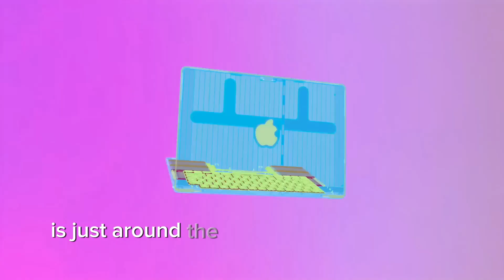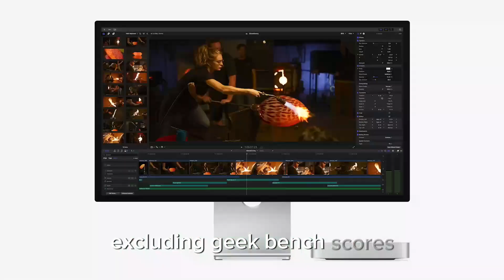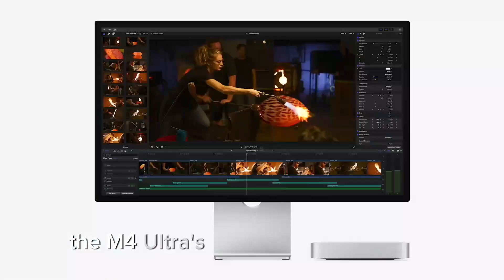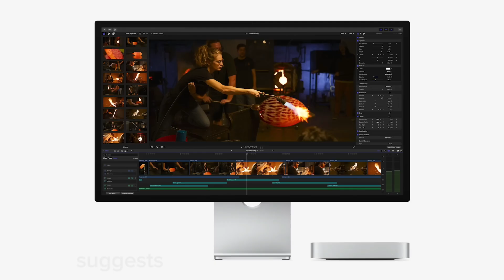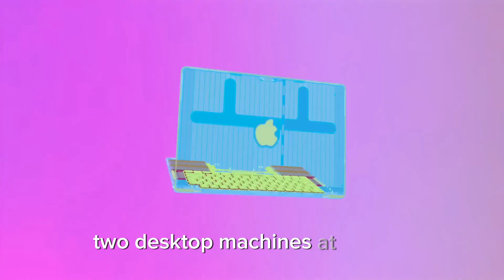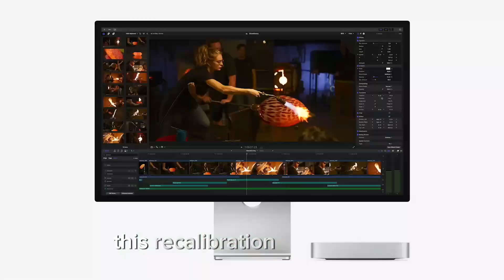M4 Ultra Mac Leaks -The Truth about M4 Mac WWDC 2024 Launch!